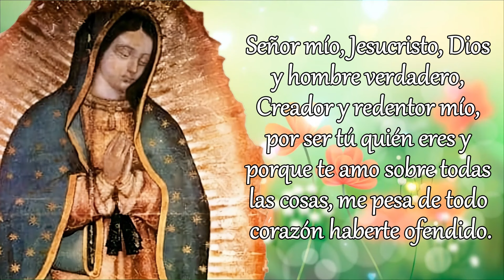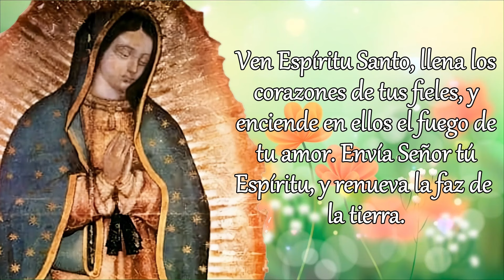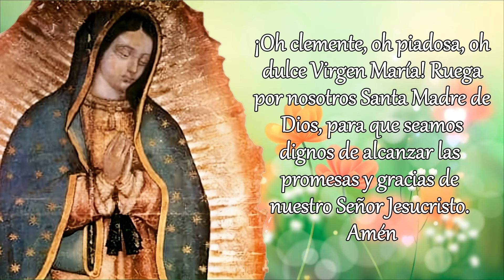SANTO ROSARIO DE HOY versión CORTA, MARTES 13 DE AGOSTO 2024.